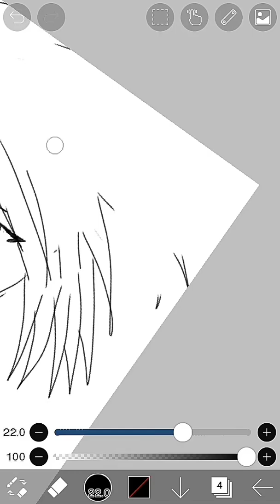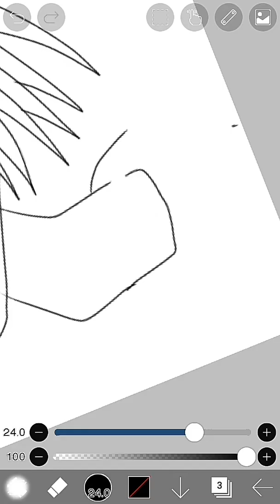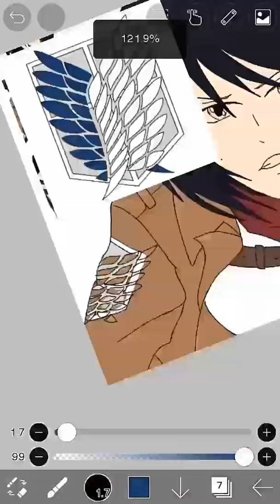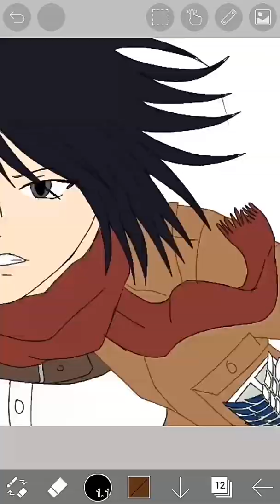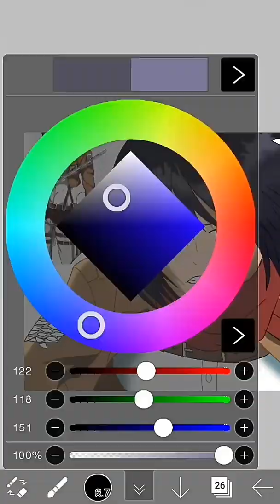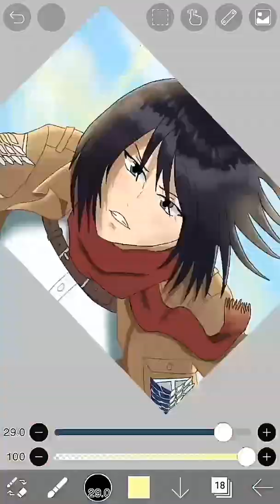SPEED ART | MIKASA ACKERMAN (SHINGEKI NO KYOJIN) | DESENHANDO NO IBIS PAINT X!!!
Entre na comunidade Animadores Mirins do Amino e poste suas artes